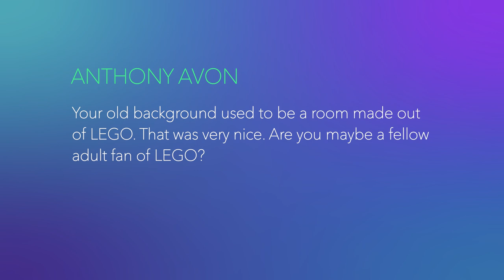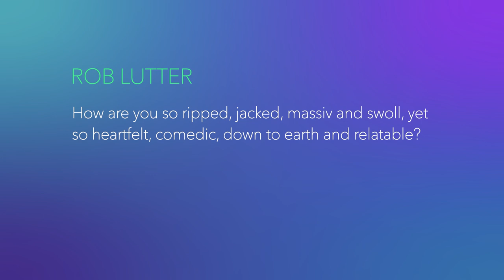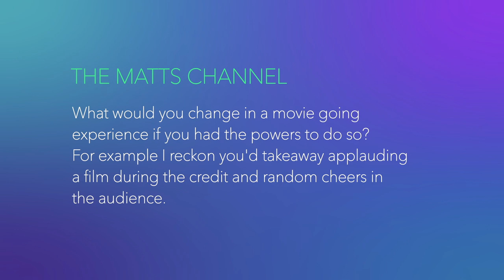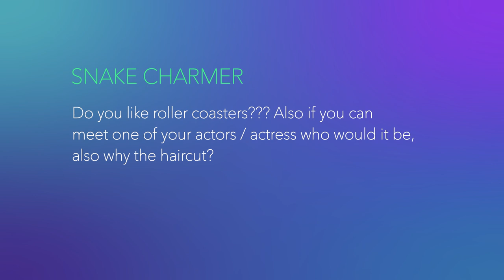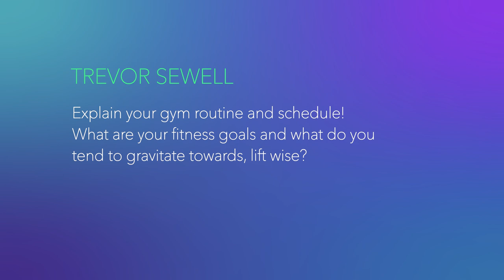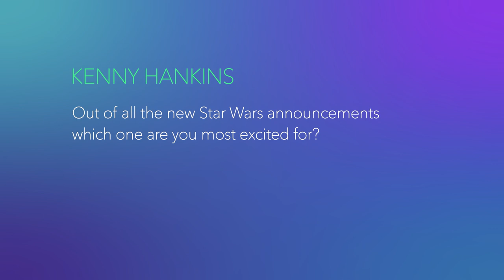Do Movie Critics Even Lift, Bro?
On this weeks Q&A, I cover my Twitch channel status, my workout routine, my favorite superhero movie, my time with Screen Rant and much more!

Chapters:
0:00 Intro